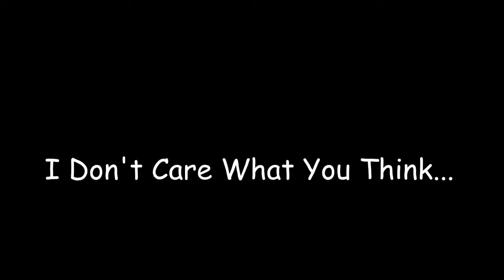Minecraft Playtime Season 2 Episode 61 The Special Project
By: Matthew Huffaker aka "TeknoAXE"